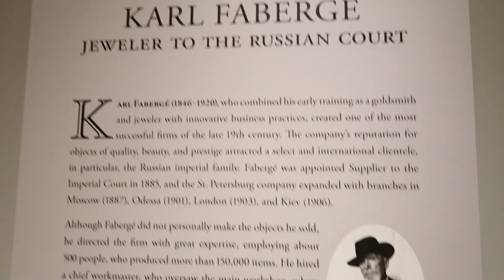MUESUM VLOG | VIRGINIA MUSEUM OF FINE ARTS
Took a trip up to Richmond Virginia to go to the Virginia Museum of Fine Arts, really dope art pieces. check it out!